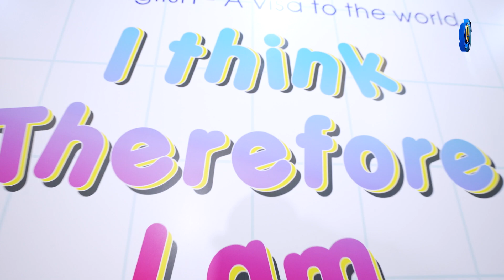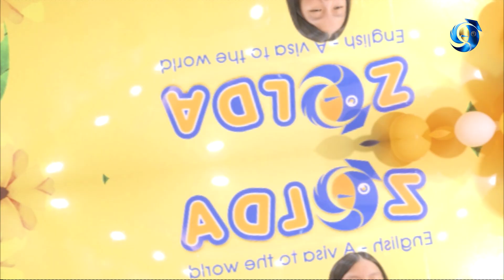LOOK BACK - CUỘC THI ZELDA GOT TALENT CHÍNH THỨC KHÉP LẠI SAU 2 THÁNG TỔ CHỨC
🎁 Một ngày con nhìn lại, con sẽ thấy mình trên sâu khấu đã tự tin và giỏi Tiếng Anh đến nhường nào, ba mẹ thì luôn dõi theo, lắng nghe và cổ vũ nhiệt tình. Những khoảnh khắc ấy sẽ mãi là kỷ niệm khó quên trong lòng các con.
✨✨ Zelda English cảm thấy hạnh phúc khi đã tạo ra sân chơi ý nghĩa cho con được thể hiện tài năng, tập luyện Tiếng Anh theo một cách riêng. Chúc các con sẽ luôn giữ mãi tinh thần, tiếp tục cùng ba mẹ đồng hành với Zelda English.
Trên hành trình sắp tới, chắc chắn sẽ còn nhiều chương trình học và trải nghiệm thú vị dành cho các con, ba mẹ đừng bỏ lỡ nhé!
𝐙𝐄𝐋𝐃𝐀 𝐄𝐍𝐆𝐋𝐈𝐒𝐇
Giỏi Tiếng Anh - Tấm hộ chiếu toàn cầu 🌻
𝐀𝐝𝐝𝟏: NV61 Khu đô thị mới Trung Văn, Nam Từ Liêm, Hà Nội.
𝐀𝐝𝐝𝟐: Số 39, Lô A19 Geleximco, Lê Trọng Tấn, Hà Nội.